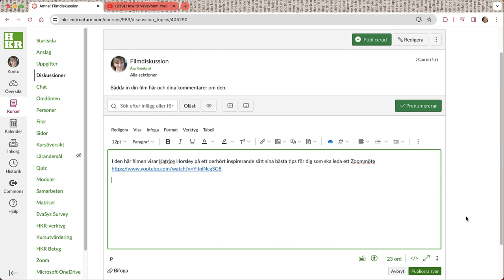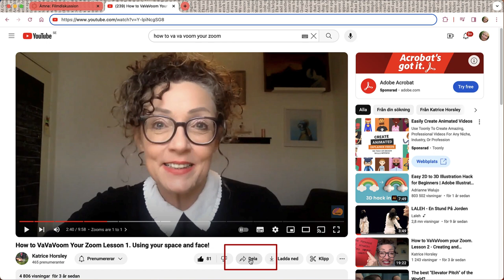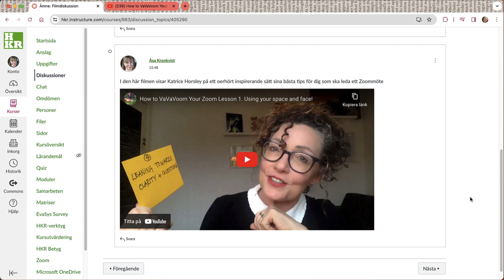Film från YouTube på Canvas